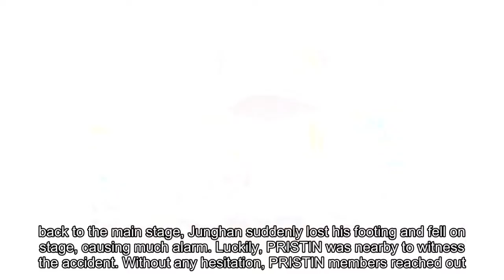PRISTIN helps Seventeen's Junghan after he trips on stage at 'MBC Gayo Daejejeon'